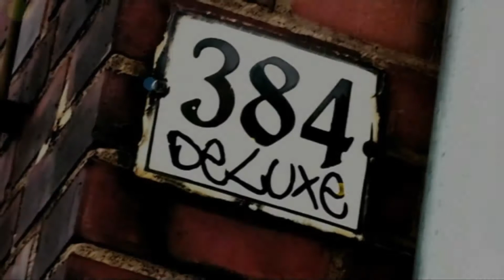CD & DVD Brenner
Ein Sinnloses CD & DVD Brenner Projekt!